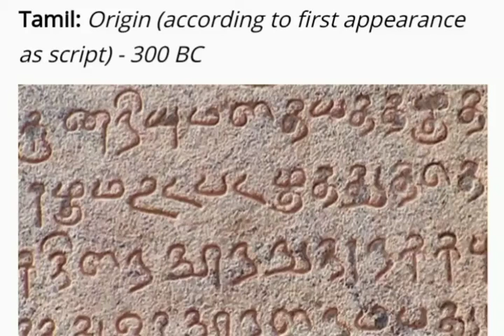OLDEST LANGUAGES IN WORLD